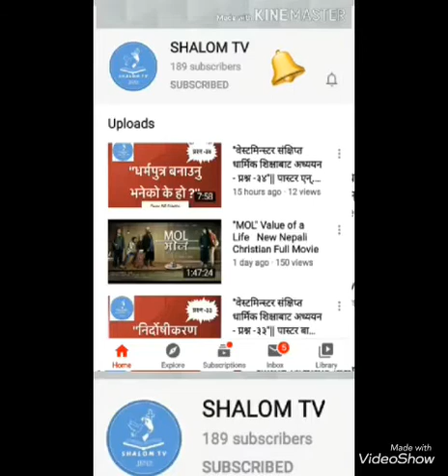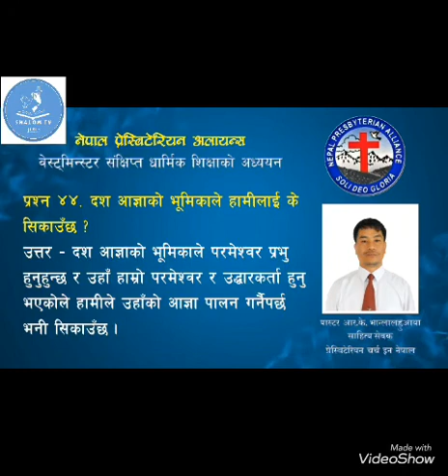"वेस्टमिन्स्टर संक्षिप्त धार्मिक शिक्षाबाट अध्ययन - प्रश्न -४४" || पास्टर आर.के. भान्लालह्युआया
प्रश्न -४४, "दश आज्ञाकाे भुमिकाले हामीलाई के सिकाउँछ ?"
Speaker :- Pastor R.K. Vanlalhuyaa, Presbyterian Church in Nepal
Official Channel :- SHALOM TV. YouTube Channel
Add : Damak, Jhapa, Province No. 1 Nepal